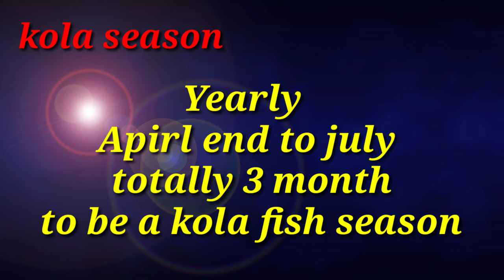How To Cut Flying Fish | Paravai Kola Meen | பறவை கோலா மீன்.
Thank foor support